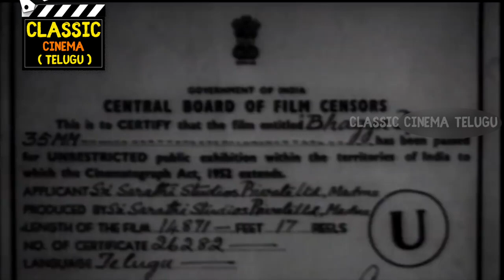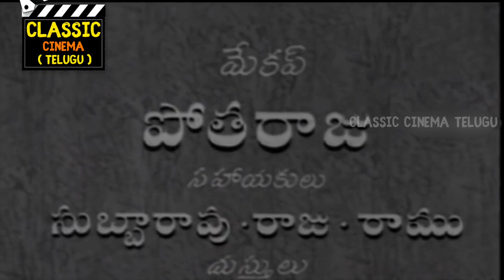Bhaagya Devatha Full Movie HD | Savitri | Jaggayya | Gemini Ganesan | Telugu Classic Cinema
Bhaagya Devatha Movie ft, Savitri, Jaggayya, Gemini Ganesan and Surya Kantham. Directed by Tapi Chanakya, music composed by Master Venu and Produced by Y Ramakrishna Prasad.